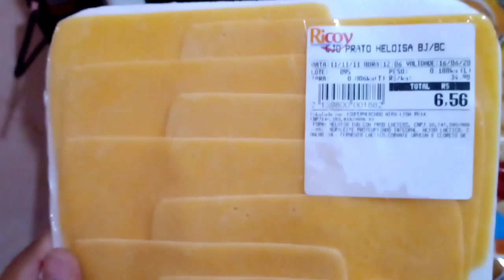VLOG DIA COMIGO FAZENDO LANCHE , FAZENDO ALMOÇO 😋😍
Olá meninas tudo bem? Hoje trouxe um vídeo diferente pro canal um vlog comigo , espero que gostem
Não esqueçe do like